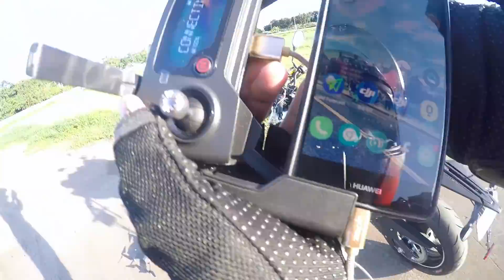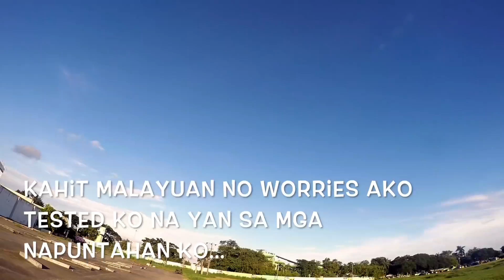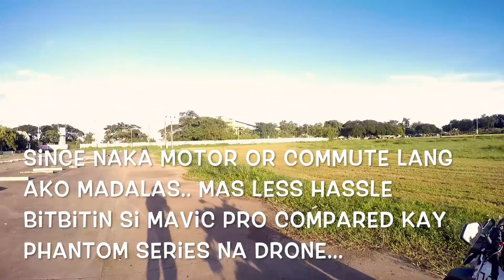Crashed my Mavic Pro!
Busy po sa work... need to work para may pampagawa sa drone at kung ano ano pang gastusin.. typical millennial life..

Haba msyado nung record ko SLEX night ride pa uwi sa Makati, hindi ko na po ma edit may work pa mamaya! hehe!

50 lang last week yun puro dummy account ko pa ata!

Thank you din po sa mga advice very much appreciated po yung mga useful tips and criticisms na i-comment nyo po sa last video.

try ko po palaging mag improve.  salamat po! ✌